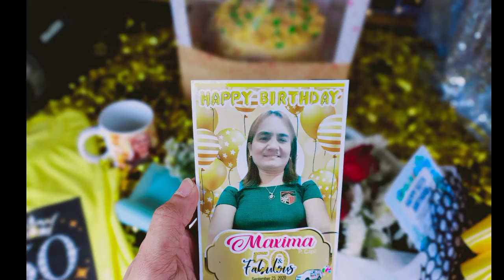Naiyak si madam sa surpresang ibinigay sa kanya | watch till the end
Surprise your loved ones sa murang halaga mapapa I Love You sa sayang dala ng AMDgraphics your "Surprise Party Car Delivery"

 "Abot kaya sa bulsa" magiging extra special ang inyong selebrasyon...
Dali ! PM NA... kami na ang bahala sa lahat

Starts at 2,299 only ang daming personalized items pa ang kasama may simple Photo and Video Coverage kapa kaya super duper memorable

Also Available:
*Flower and Cake Door to Door Delivery
*Home service Photography with Themed
*Photobooth for all occasion
*Photo & Video Coverage
**Outdoor Pictorial Wedding,Debut,Birthday?
*Party Package as low as 555, 888, 1k pesos only... HUWAT!!!
 may INVITATION, TARPAULIN, SOUVENIRS, BALLOONS

# super affordable surprise
mapapa I LOVE YOU